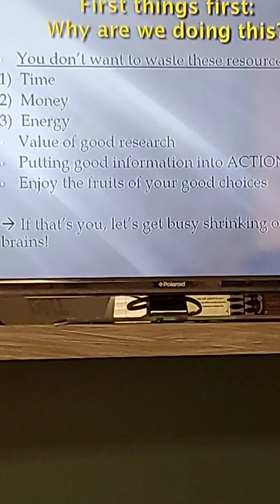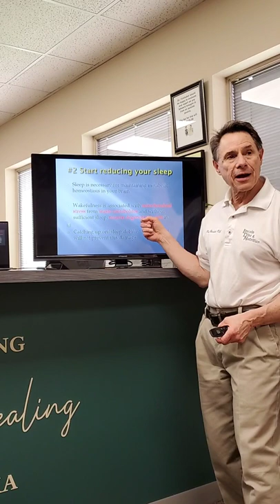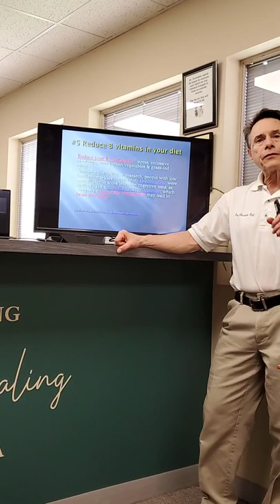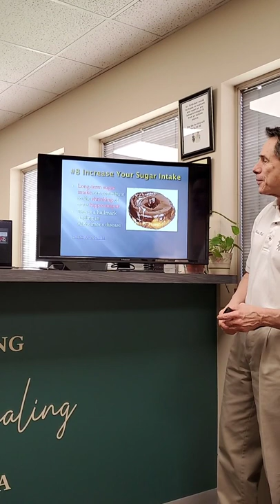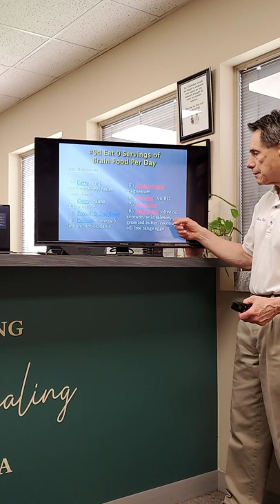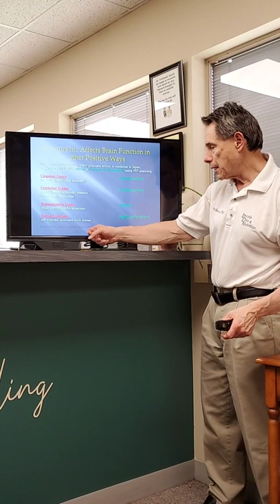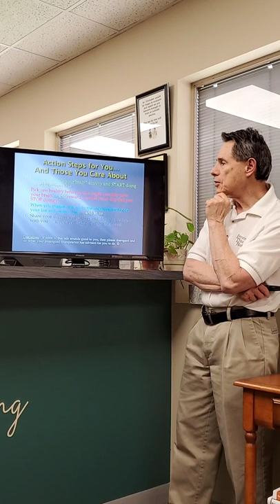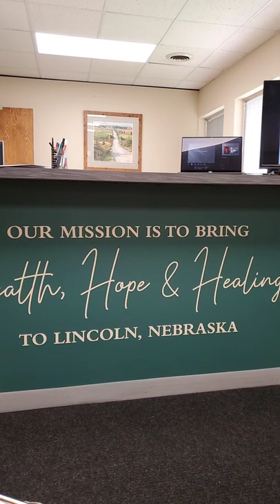How To NOT Shrink Your Brain